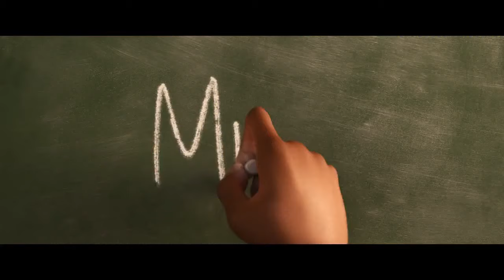Escena Soul - Retrospección: el sentido de la vida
Escena de retrospección de la película Soul, de Disney Pixar. Español no latino.